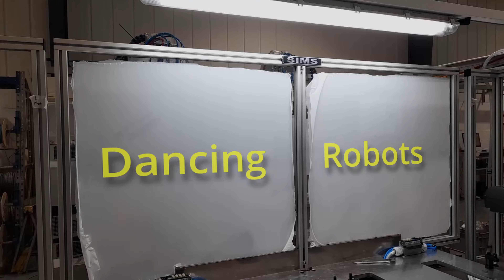ABB Twin Ultrasonic welding robots test.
This is a short video showing one of our recent projects undergoing a dynamic motion test.

The robots appear to be dancing around with each other,  but the reality is, this sequence of movements represents the same speeds and paths the two robots may undergo during their working cycle.
Once the project is complete the robots will be Ultrasonic-welding components together behind the turntable screen, while an operator is unloading a finished part and reloading fresh components on the safe side of the screen in the safe working area.

This new welding cell is for one of our customers in the automotive industry.

Video filmed and edited by Kevin Hanrahan of SIMS engineering.